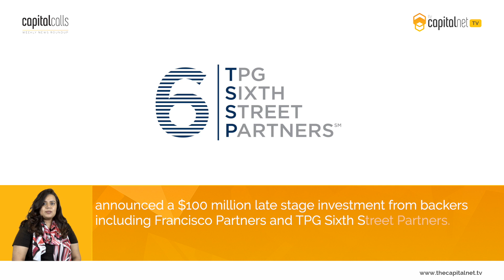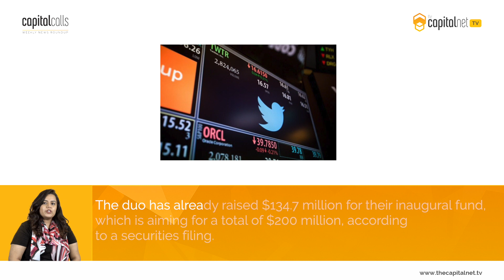CapitalCalls GLOBAL - Your Weekly News Update [10 Aug'19 -15 Aug'19]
CapitalCalls GLOBAL is an initiative of TheCapitalNet TV to roll out weekly news updates around the startups and investments eco-systems globally.

This video contains news updates from the past week on Investments, M&As and Market Trends.

CLARIFICATION: The Presenter has mis-read "01 Advisors" as "oh-not Advisors". Kindly excuse the error.